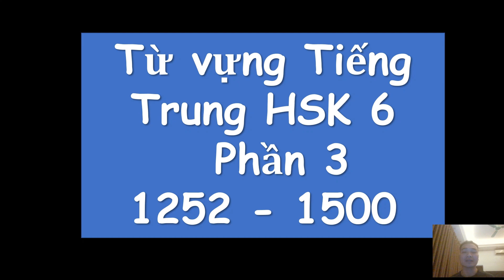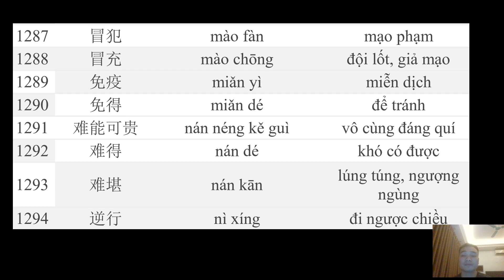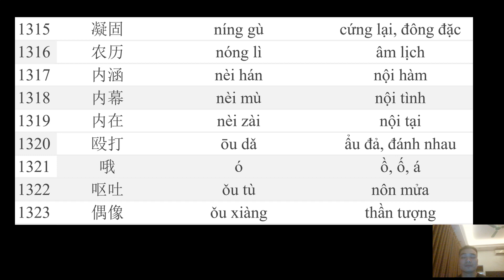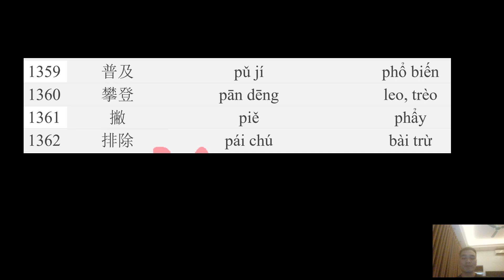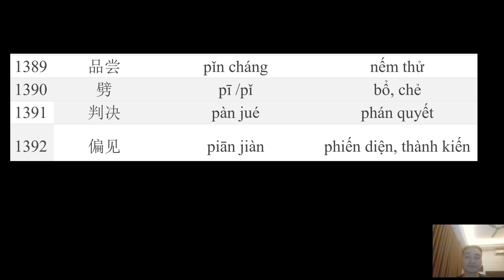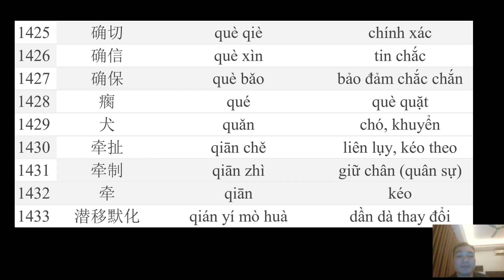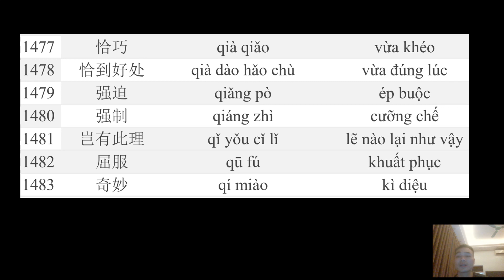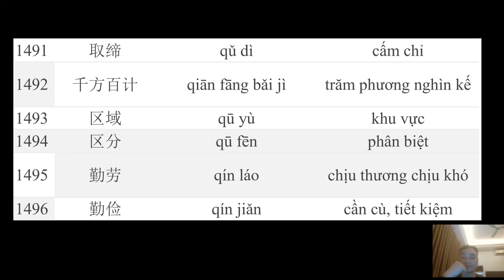Tổng hợp từ vựng Tiếng Trung HSK 6 - Phần 3: 1252 - 1500 | Long Rùa Laoshi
Các danh sách video học tập của kênh:
150 cụm từ vựng tiếng Trung HSK 1 có ví dụ
***Bản quyền của Thầy Long - Chủ kênh Học Tiếng Trung Cùng Long Rùa Laoshi
***Vui lòng không Reup -- THANK YOU SO MUCH!